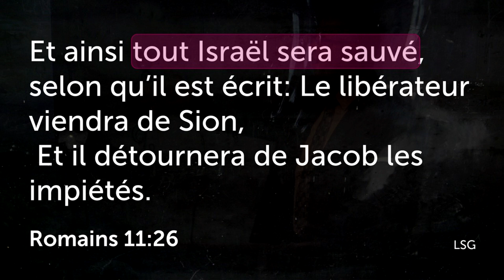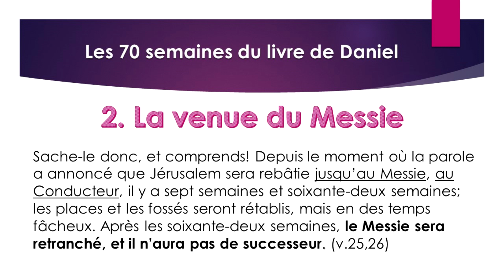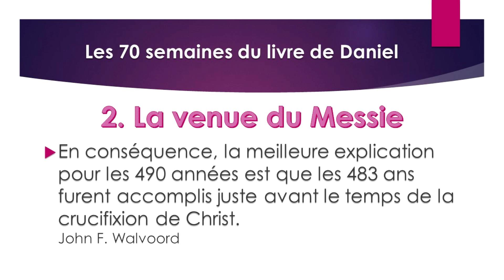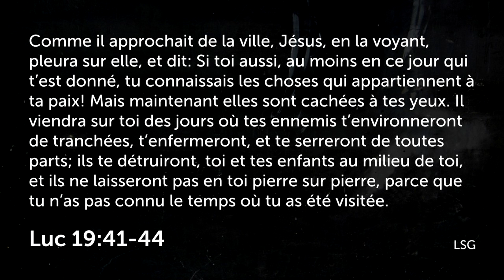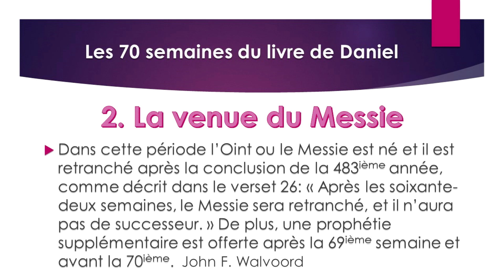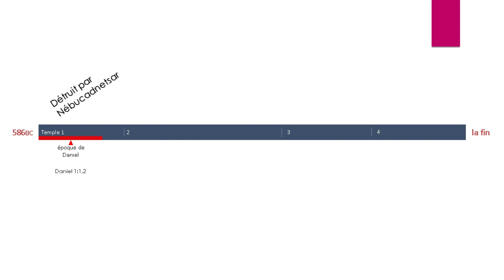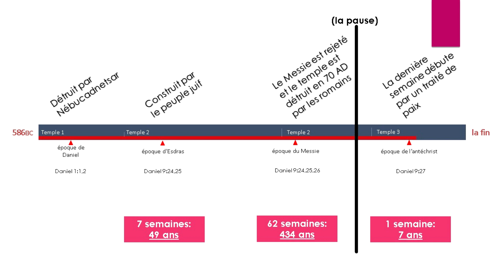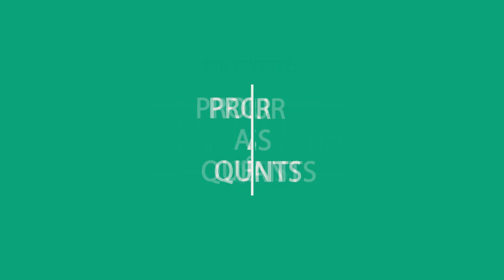LES 70 SEMAINES DU LIVRE DE DANIEL: la dernière semaine du plan rédempteur pour le peuple d'Israël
LES 70 SEMAINES DU LIVRE DE DANIEL: la dernière semaine du plan rédempteur de Dieu pour le peuple d'Israël.

Le livre du prophète Daniel dans l'Ancien Testament contient des prophéties étonnantes concernant le plan de Dieu pour l'homme et en particulier pour le peuple juif. Dans le chapitre 9 du livre de Daniel, l'ange Gabriel révèle au prophète Daniel le plan divin pour la ville de Jérusalem, pour le temple juif et pour la nation d'Israël. En le faisant, la Parole de Dieu démontre à nouveau son inspiration divine en expliquant les détails prophétiques de ce que les juifs devaient expérimenter dans les années à venir. Joignez-vous à nous pour contempler les détails extraordinaires de cette prophétie du livre de Daniel intitulée LES 70 SEMAINES DE DANIEL.
Bonne écoute!

LES 70 SEMAINES DU LIVRE DE DANIEL: la dernière semaine du plan rédempteur de Dieu pour le peuple juif.

Musique et effets de:
epidemic sounds

Inscrivez-vous pour nous encourager au vidéos viennent des sites suivants

epidemic sounds